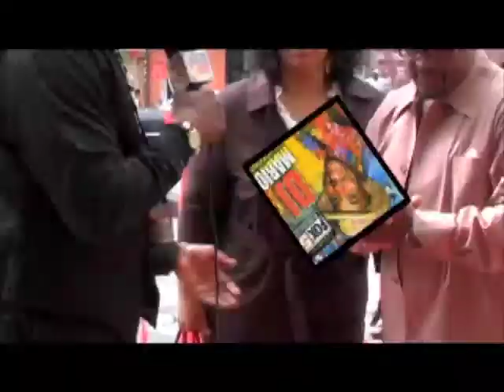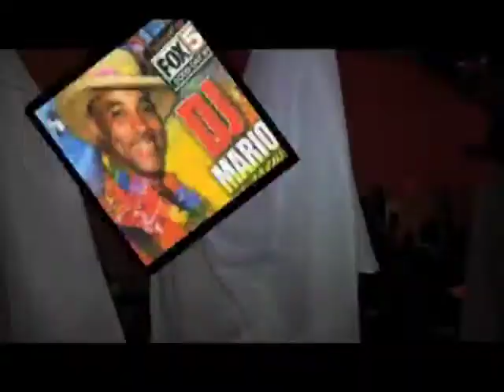DjMarioTv RED CARPET WEDDING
A red carpet wedding in Harlem on 5th ave. NYC